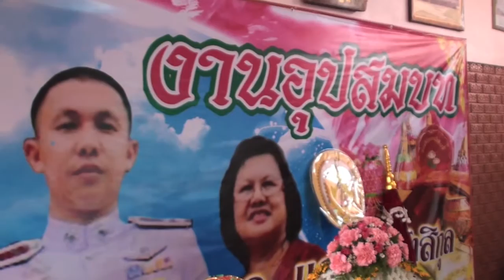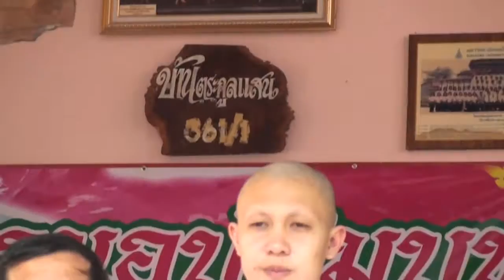ประเพณีแห่นาค ด้วยขบวนช้าง ,แห่ช้าง,บวชนาค,หาดเสี้ยว,บวชนาค,ช้าง,บวชพระ parade ,elephant,